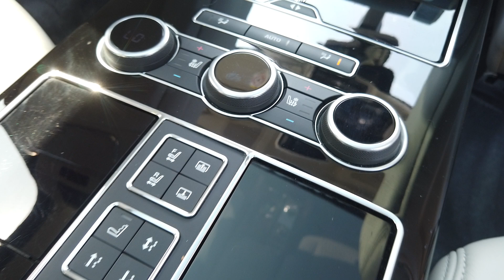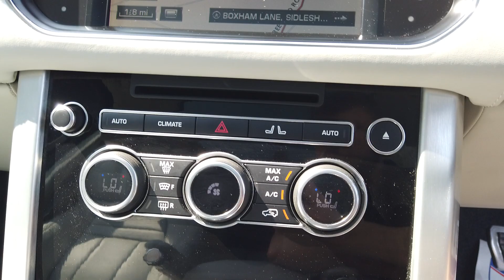Range Rover 5.0 V8 SVO Autobiography registered March 2016(16) in Corris Grey & Santorini Black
Range Rover 5.0 V8 SVO Autobiography registered March 2016(16) Finished in Corris Grey & Santorini Black Duo-Tone with Cirrus & Lunar Leather Interior.

22 Inch 'Swirl' Alloy Wheels finished in Dark Grey | Meridian Signature Reference 29 Speaker 1700w Audio System | Solar attenuating glass | Optional Duo-Tone Santorini Black Upper with Corris Grey Body | Perforated Leather Headlining | Grand Black Veneer Inlays | Multi-Function Leather Steering Wheel with Wood Inserts | Top Dashboard Panel in Lunar Leather | Paddle Shifters in Satin Chrome | Boot Floor finished in Wood | Front Electric Seats with Memory Function | Rear Electric Seats | Four-Way Adjustable Lumar | Massage Seat Functions | Heated and Ventilated Front and Rear Seats | Front and Rear Winged Headrests | Front and Rear Privacy Glass | Rear Console Extending Tables | Rear Entertainment Screens | Panoramic Sunroof with Sliding Blind | Triple-Zone Air Conditioning | Heated Steering Wheel | Remote Heating with Timed Climate | Front and Rear Cooler Boxes | Handsfree Power Tailgate | Adaptive Xenon Headlamps with LED Signature Lighting, Automatic Headlamp Levelling and Headlamp Powerwash | DAB Digital Radio | Wi-Fi Hotspot Function | Dual-View Touchscreen Infotainment | Parkin Camera with Surround View System | Full Park Assist | Heads-Up Display | High Beam Assist | Digital Cockpit Display | Satellite Navigation | Various Driver Modes | Built-In Phone | Wade SensingTM |

Full Land Rover Service History